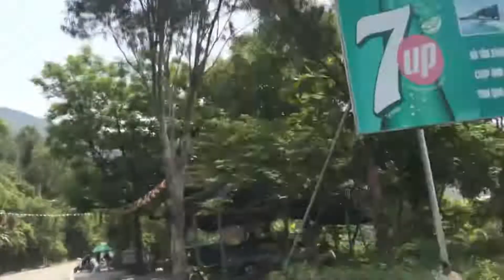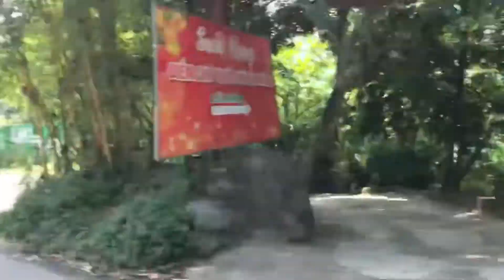#102. Amazing 800 + years old Banyan Tree. Sontra Peninsula, Danang Vietnam